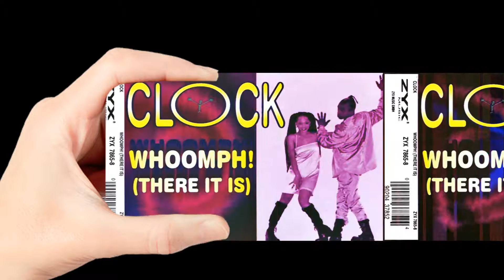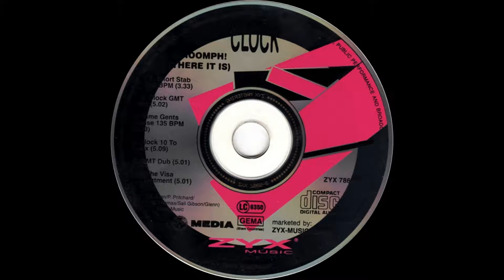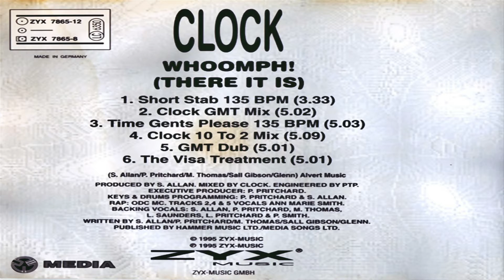Clock - Whoomph! [There It Is]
(Time Gents Please 135 BPM)
➈⓪'s